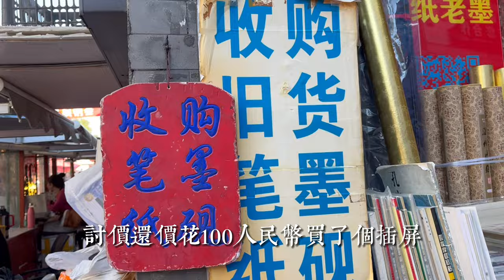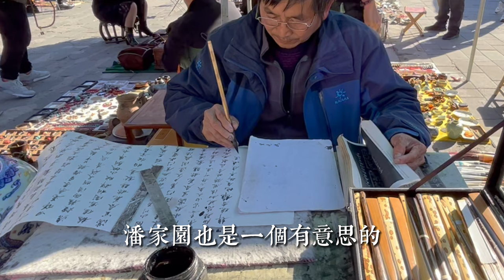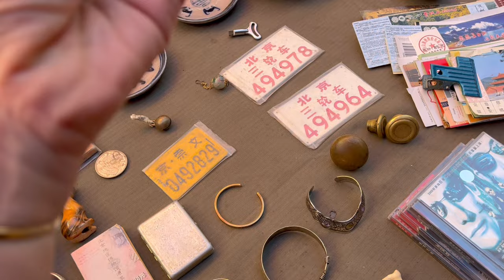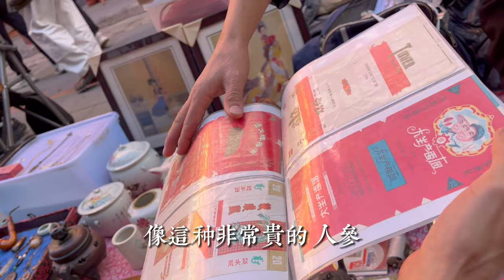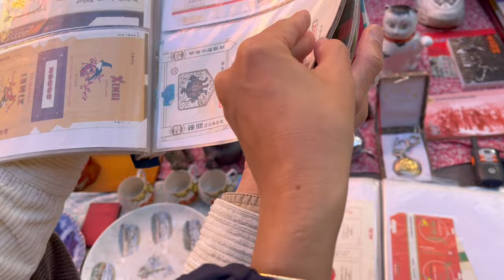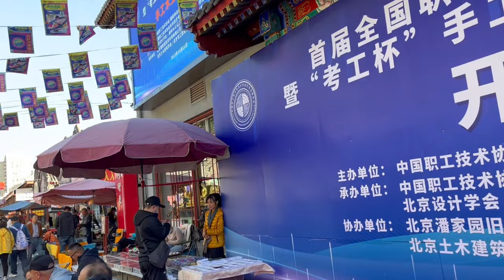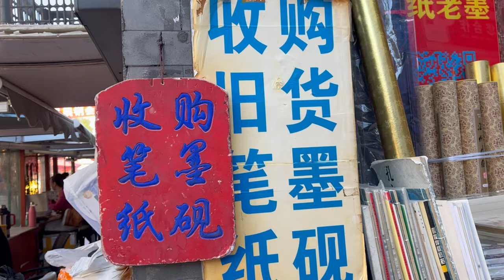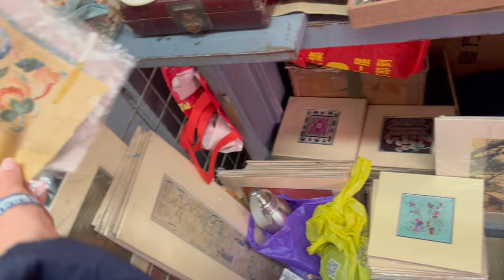智利總統夜遊潘家园传遍了北京城，潘家園地攤兒到底有什麼魅力，是不是只有傳說中的假貨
0:00 潘家園門口吆喝賣國畫
2:07 書法表演
4:21民國搪瓷盆
7:04 老自行車燈
8:05 80年代貝母杯墊
10:49 老板聊智利总统夜游潘家园的事
13:36 50年代手摇钻
16:28 快板 老绣片
18:10 潘家园地摊儿

潘家园桥东附近的城市轨道交通出入口有：

- 潘家园地铁站-C1东南口

- 北工大西门地铁站-A西北口

距离潘家园桥东1587米，在北京市朝阳区平乐园村100号正南方向190米 。可换乘地铁14号线东段,30,34,402,973,985,605,535,513,486,541路等公交车。

- 北工大西门地铁站-D西南口

距离潘家园桥东1582米，在北京市朝阳区平乐园村100号西南方向110米 。可换乘地铁14号线东段,34,30,402,973,985,605,535,513,486,541路等公交车。